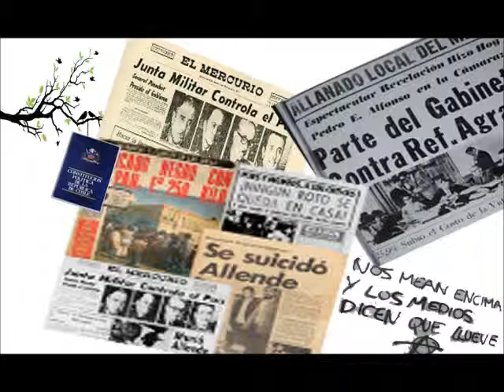moulianmelicity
video promoción visita de tomas moulian a la ciudad de melipilla.
conversatorio en patio de los delirantes.